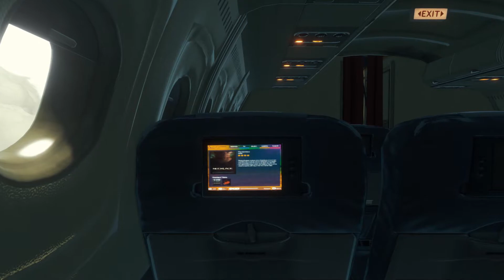The Forest "Lone Survivor" (Series 1) (Ep.1) First impressions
COMMENT if you wanna say hi! :D

Hey guys! so its finally here! The Forest! probably one the most anticipated horror game this year! This game is so crazy that you can't compare it to just another game but many instead, its  a mixture between Rust for the crafting and basics with cooking and building a home, DayZ with the unknown human like monsters that hunt you down, Minecraft because of the open world and Amnesia for the horror aspect of it. Now it doesn't seem scary at all until you meet those albino human tribal people that roam the island like a herd of wild goats.

so in this episode i decided to keep the editing at a minimum so you guys can get a see how the beauty of this game. We start of in a nice enjoyable plane ride with our son Carl, then out of nowhere something happens and we crash and we pass out. we wake up to carl being taken away by these animals. after getting up we gather ourselves and gather what gear and loot we could. we later run into these tribals and well its safe to say they are smart but yet pretty dayyyuuummmm dumb at the same time. i hope you guys enjoy!!